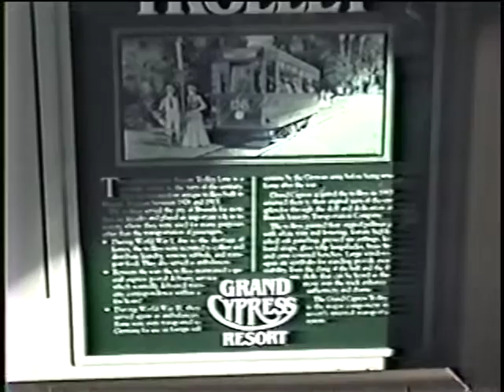Grand Cypress Hotel (Orlando) Resort trolley 1987